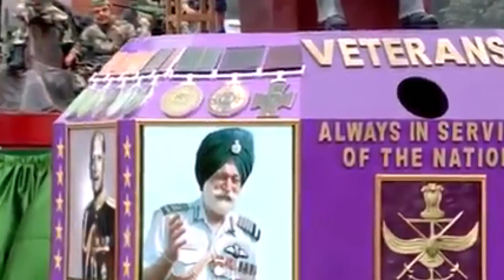VIDEO - हम बेटिया है देश के इतिहास बदल देगी | Khushbu Rai | 15th August Desh Bhakti Song 2020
VG - 20075
►Album :- Ham Betiya Hai Desh Ke Itihaas Badal Degi
►Song :- Ham Betiya Hai Desh Ke Itihaas Badal Degi
►Singer :- Khushbu Rai
►Lyrics :- Anup Anand
►Music Director :- Anil Kumar Chaudhry
►Video Director :-